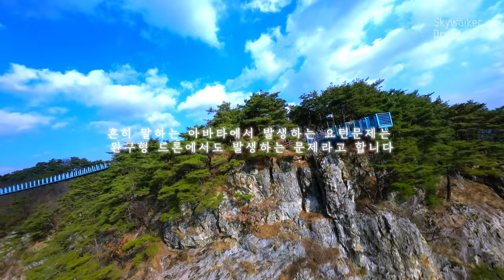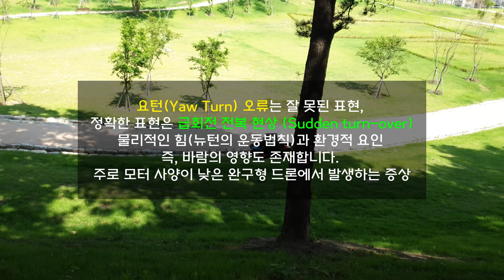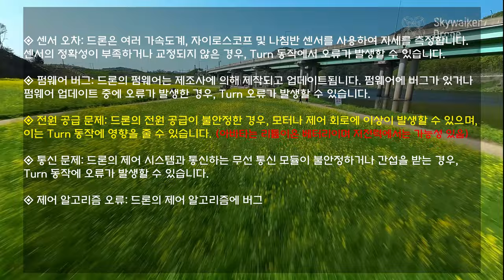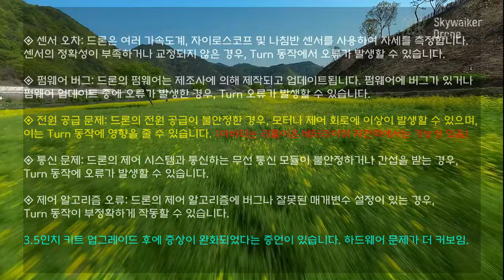DJI 아바타 요턴은 잘못이 없다│순정 아바타 사용자 필수시청│쿼드콥터 토크 반토크│요턴 오류 최종 결론│FPV 입문자 필수시청│뱅크턴 드리프트턴│전자 항공역학적 원인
dji 아바타 요턴 오류는 잘못된 표현 : 순정 dji 아바타의 추락 원인을 밝히는 영상을 조금 더 디테일하게 알아보고 있으며  순정 아바타를 사용하는 사용자 분이 조금 더 안전하게 사용할 수 있도록 하기 위한 노력을 하고 있습니다. 단점만을 파헤치는 영상이 아닙니다.
먼저 전 영상 중에 시뮬레이터와의 레이트 동기화를 하면 사고 발생을 줄일 수 있다고 하였으나 dji 아바타는 급회전 시 해당되지 않는 기체였습니다. 그 이유를 설명드립니다.
요턴오류는 잘 못된 표현입니다.  정확한 표현은 급회전 전복 (Sudden turn-over) 현상이며 저사양 완구형 드론에서 자주 발생하는 증상입니다. 전자, 항공역학적 원인으로 반드시 알아 할 부분들을 알려드립니다.

p.s
뱅크턴은 사고를 예방하는 방법 중 하나이지 뱅크턴만으로 사용자가 제조사의 부실한 대책에 대한 문제를 스스로 조심해야 한다는 말은 아닙니다. 오해하는 분들이 있어 다시 한번 강조합니다.

0:00 첫 출사의 감정
2:11 과욕은 재앙을 부른다
3:06 영상 제작 취지와 리튭이온 베터리 저전력 문제로 추락.
3:52 쿼드콥터의 토크 (Torque) 와 반토크 (Counter-Torque) 이해
4:40 요턴은 잘못이 없다 - 급회전 전복 현상 (전자공학, 항공역학적 원인)
6:57 드리프트 턴(Drift Turn) 말고 뱅크 턴(Banked Turn)으로 대비

* 구독까지는 바라지는 않지만 '좋아요' 만이라도 눌러 주시면 다음 영상 제작에 많은 도움이 됩니다.
* BY - 재배포 시 저작자와 출처를 표시 해 주세요.
* NC - 비영리 목적으로만 사용 해 주세요.
* ND - 영상을 변경하거나 다른 창작물에 이용하지 마세요.
＊관련 보유 자격 : 1종 초경량비행장치 실기평가 조종자